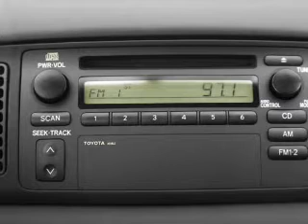2004 Toyota Corolla - Little Rock AR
Year: 2004
Make: Toyota
Model: Corolla
Trim: CE
Engine: 1.8 liter inline 4 cylinder 16 valve
Transmission: 5-Speed Manual
Color: Green
Mileage: 121878
Address:
4600 South University Ave